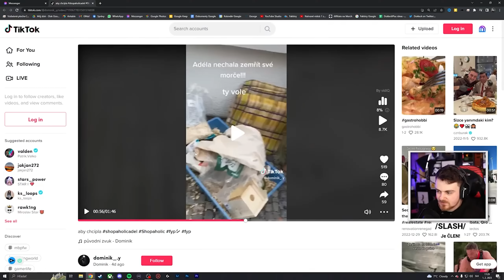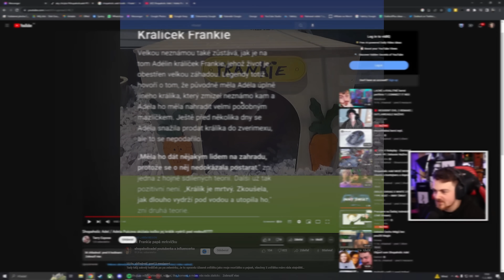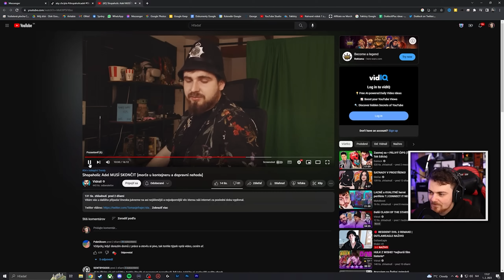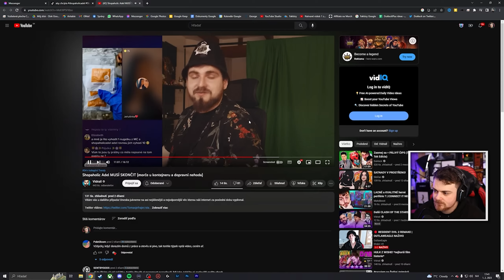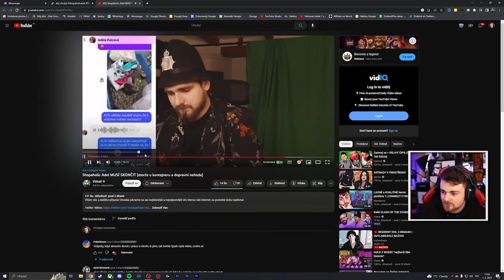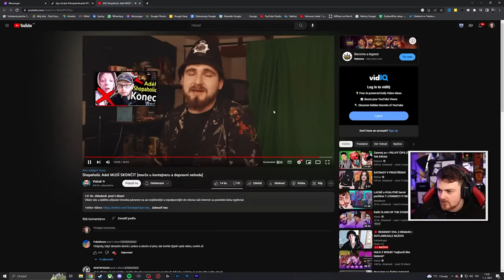Končím so ShopaholicAdel (Kauza Morča a iné zvieratká)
Toto je koniec u mňa so ShopaholicAdel.

♦ Reditik: r/duklock